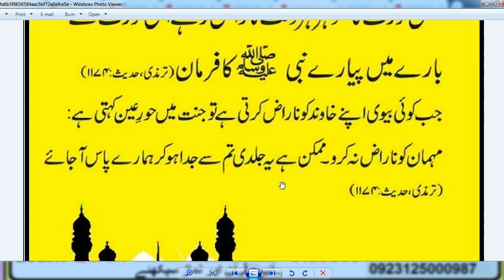HAZRAT MUHAMMAD (S.A.W) Ka Farman Hai // jis Biwi Se Us Ka Shohar Naraz